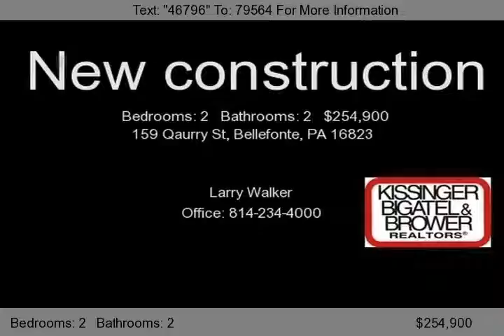159 Qaurry St, Bellefonte, PA 16823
New construction - so plenty of time to make selections to personalize this home to fit your lifestyle. Easy one floor living just minutes from PSU!...